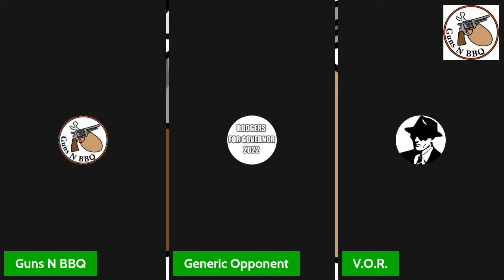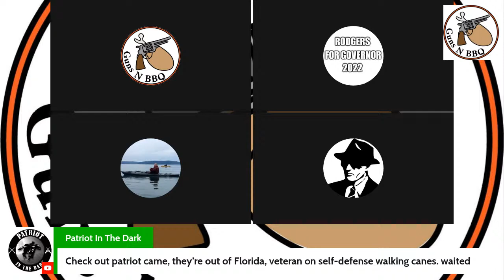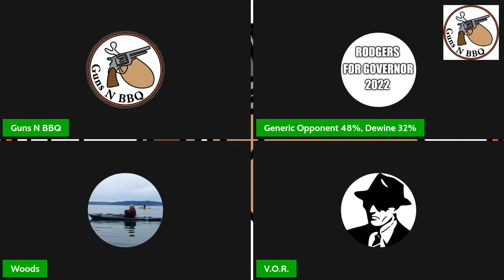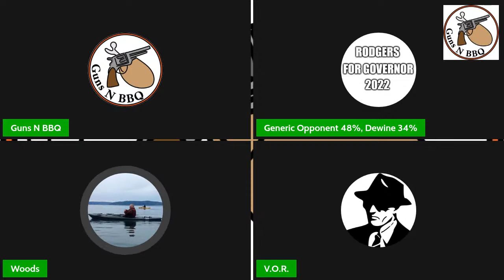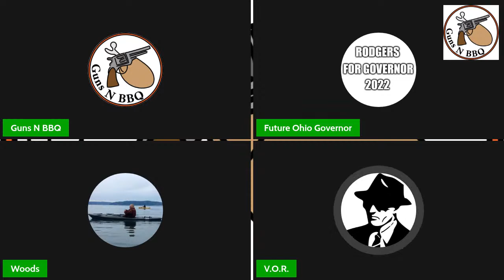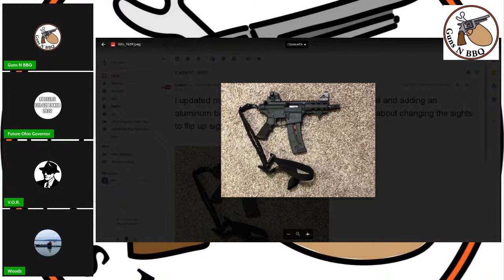Almost Nightly Firearms Expo 022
Come join us as we talk 2A, Firearms, and whatever else may come up. It's a conversation, and your input and participation isn't only appreciated l, but valued!  We pin the link for people to jump on the panel and be heard. Or you can participate by commenting in the live chat! We look forward to seeing you there. We go live EVERY Tuesday & Thursday at 11:00pm est.